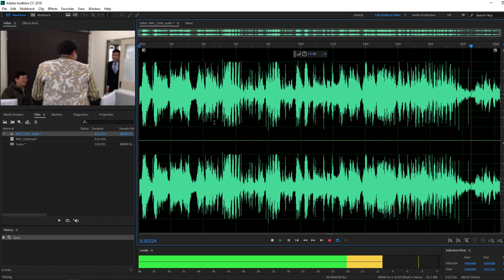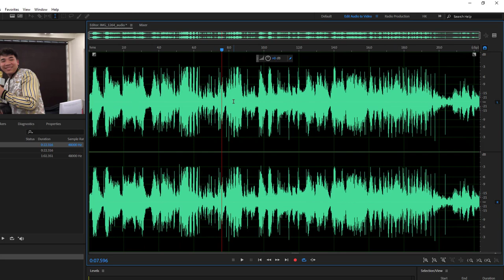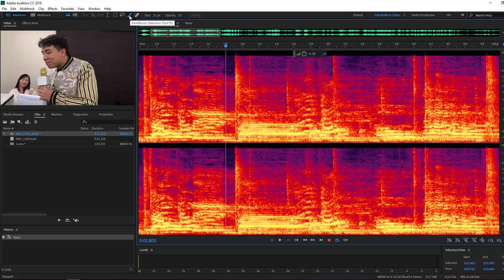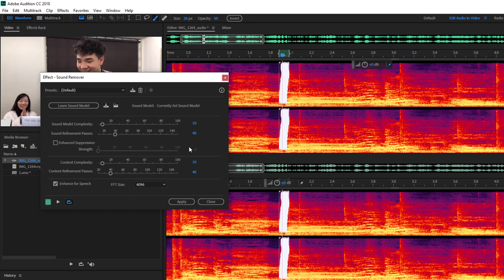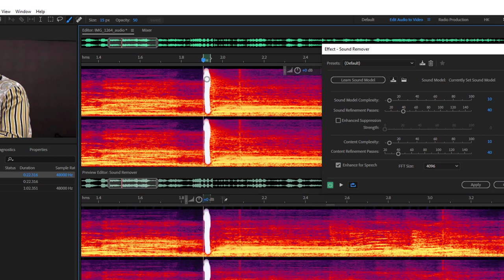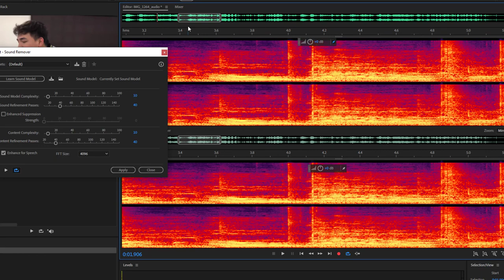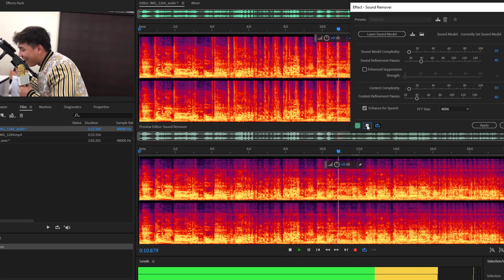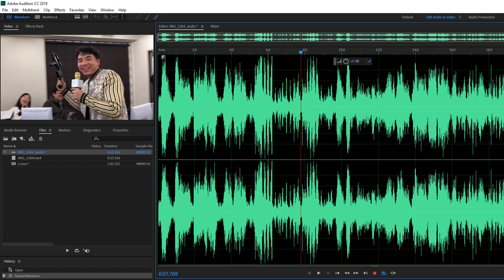CÁCH LỌC TẠP ÂM, ÂM THANH KHÔNG MONG MUỐN TRONG ADOBE AUDITION CC 2018 BY VETHE2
Cách lọc tạp âm, những âm thanh không mong muốn trong Adobe Audition phiên bản CC 2018.

Những âm thanh không mong muốn ở đây là những âm thanh bất thường xuất hiện khi ghi file âm thanh như tiếng ho của ai đấy, tiếng vỗ tay, tiếng đồng hồ tích tắc, tiếng chuông điện thoại.

Nó không phải là tạp âm như là âm thanh của môi trường, tiếng xe cộ, những âm thanh đều đều không đổi trải dài cả file âm thanh khi bạn thu âm ... Để lọc được tạp âm đó thì bạn sẽ sử dụng cách khác và mình sẽ giới thiệu trong video sau. Cách này chỉ áp dụng với những âm thanh không mong muốn mà thôi.